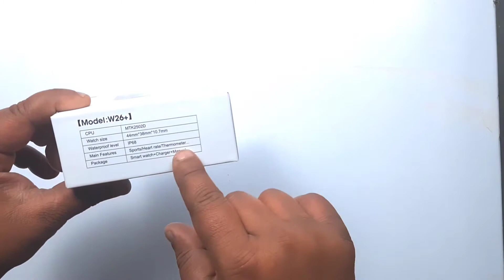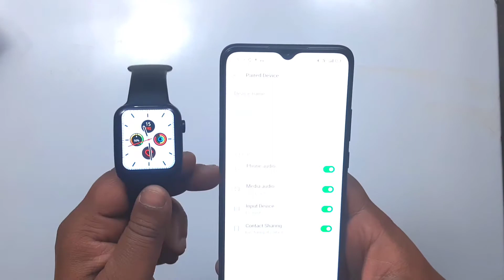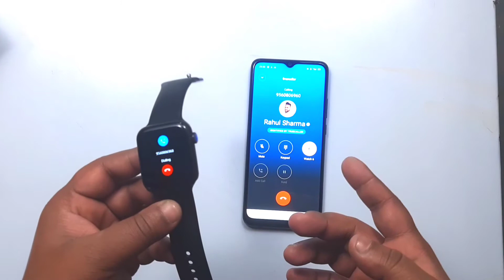W26+ Smartwatch Series 6 Unboxing & Full review🔥